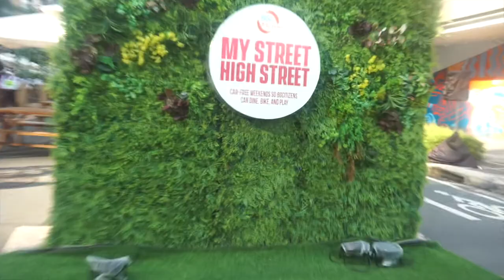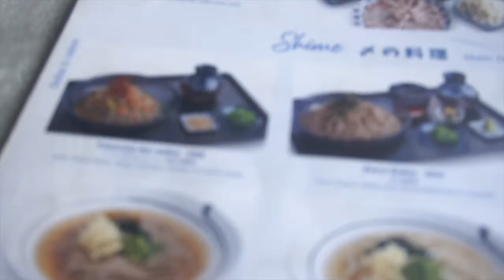weekend vlog with wife | relationship chat | writing break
i spent the weekend hanging out with my beautiful wife who teaches 8th grade. we went to a restaurant in BGC (so sorry I couldn't find the name, I will add the name once I figure it out ahah) and talked about school, writing, future and relationship goals. Something I love about being married to someone in the same profession is the connection you have with that topic.

We went out (the first time) and came back because of a disagreement. I wanted to share this mainly because relationships are not perfect, and it is okay to disagree and be update with your partner. These are all normal things that happen. In this video we talk about this a little, and why I like to use weekends to turn off a little.

Equipment:
Go ProAccessories
Camera & Lens
Microphone Cam
Recording Audio